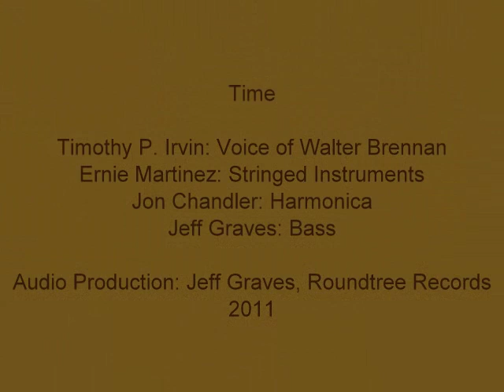Time.wmv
Timothy P. Irvin is and always has been a huge fan of Walter Brennan. While working in the studio on a few new songs, including Time, Tim decided that the Ghost of Walter Brennan would visit the studio that evening and make a guest appearance on Time. We hope you enjoy this wonderful tribute to Walter Brennan.